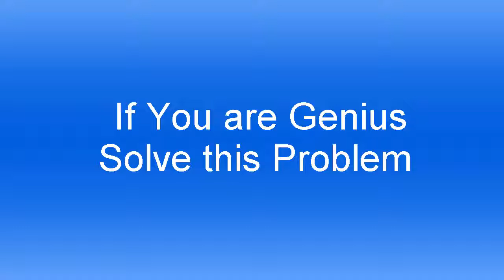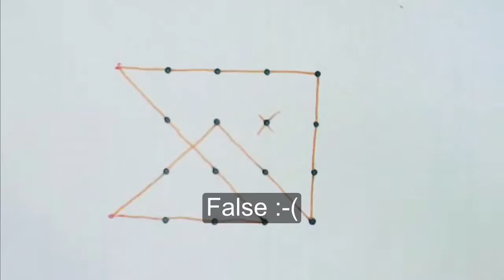If you are genius solve THIS (old School problem)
Old school mathematics  Problem. Pause the video after you see the rules
and sample then try to solve it :-)